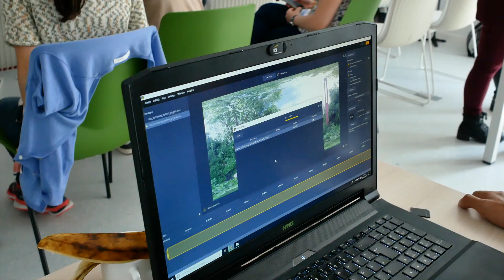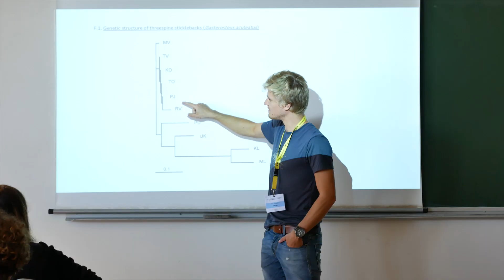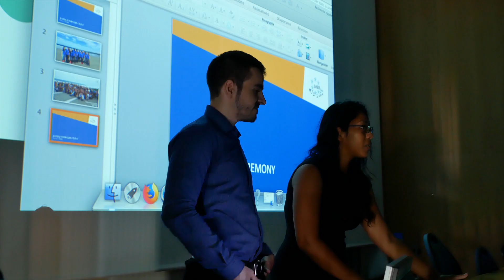IMBRSea 2019 annual symposium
The 2019 annual symposium of the IMBRSea international masters program was hosted at the IUEM/UBO. 190 students were gathered for a week of workshops, presentations and events under the sun of Brest city !